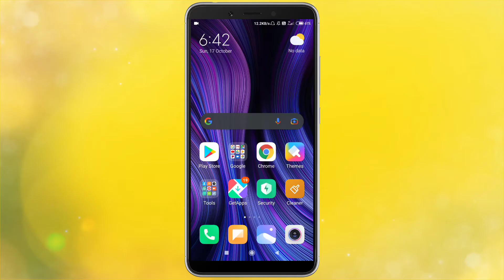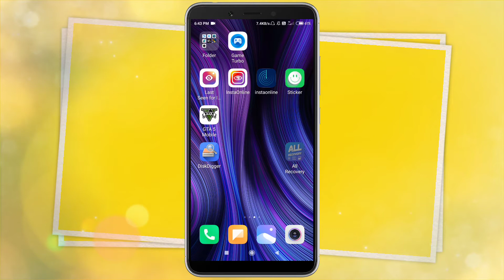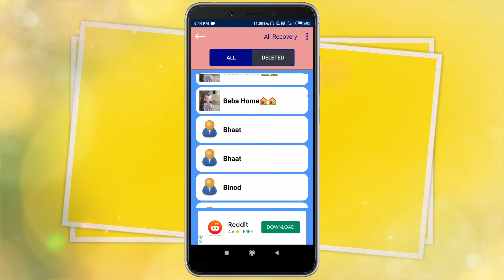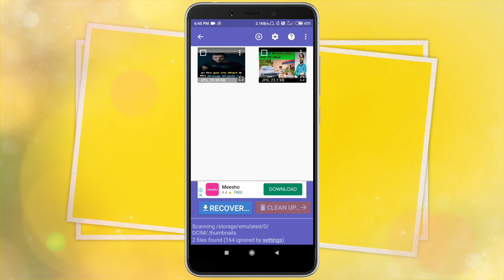How to Recover Deleted Contacts From Android Phone | Video Photo Contact Recovery Kaise Kara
how to recover deleted contacts from android phone
how to restore deleted contacts in android phone
recover deleted contacts
how to recovery photo and video
how to delete photo and video recovery in android mobile
how to delete photo and video recovery in android mobile tamil
delete contact wapas kaise laye
video photo contact recovery kaise kara